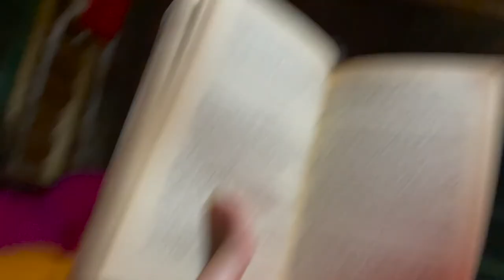Temagami in 36 hours | the best of Temagami| What to do in Temagami| Getaway Car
All the best spots on the North East Arm of Lake Temagami. Join my friends Steph and Elise as we explore the NorthEast arm of Lake Temagami for the weekend.